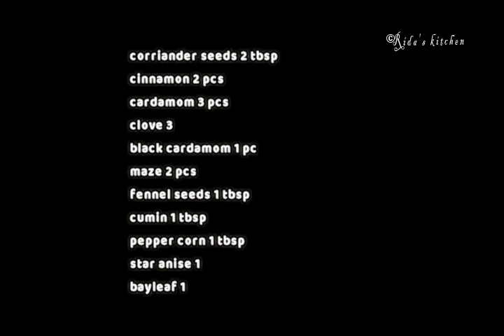Yakhni Pulao | homemade restaurant-style tasty beef pulao recipe | by Ridas Kitchen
by Ridas Kitchen Yakhni Pulao | homemade restaurant-style tasty beef pulao recipe.In Pakistan and India, yakhni is simply stock or broth. It is often the base for many foods including pilaf (pulao) and other chorbas or soups.
Ingredients:
boil the meat
beef  600 g
gingergarlic paste 1 tbsp
onion 1
salt

 spices in cotton cloth :

corriander seeds 2 tbsp
clove 3
black cardamom 1 pc
maze 2 pcs
pepper corn 1 tbsp
star anise 1
bayleaf 1

making pulao:

mint & coriander little
coconut milk 2 cups
ghee
nutmeg powder 1/4 tsp
salt

garnishing:

fried onions
coriander leaves Rida's kitchen# Rida's kitchen# Rida'kitchen# Rida'skitchen# Rida'skitchen# RIDASKITCHEN#

Video#23 camel meat kurma with idiyappam| hasi (Tender camel meat)kurma | camel meat stew | camel curry HD

Video#31 Egg kothu parotta in tamil nadu style | Anda Paratha Indian Street Food | hotel kothu muttai parota HD

Video#32 7 days 7 varirties of juice & drinks | 7 days 7 healthy drinks | tasty yummmy 7 juice & milkshake HD

Video#33 Baba Ghanoush - How to Make Roasted Eggplant Dip & Spread |how to make a Baba Ghanoush Recipe! HD

Video#35 Chicken Karahi | How to make Chicken karahi (Dhaba style) |Spicy Chicken Karahi Recipe | street food HD

Video#36 Agar agar mango pudding | China grass pudding | rose milk mango puding in agaragar| kadal paasi HD

Video#38 Pasta in White Sauce | White Sauce Pasta | Indian Style white sauce pasta Recipe by Rida's Kitchen HD

Video#45 Kabsa Recipe | Saudi Arabian Chicken Kabsa HD
by Ridas Kitchen cook with comali சமையல்